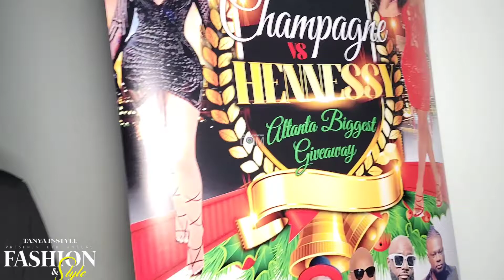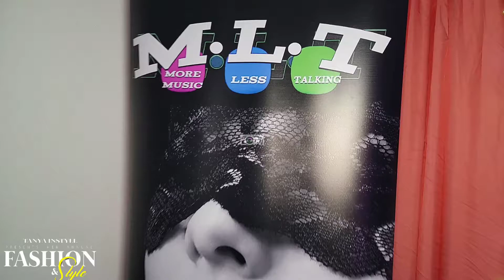Fashion N Style Atlanta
On Twitter at @drivewaycamvis1